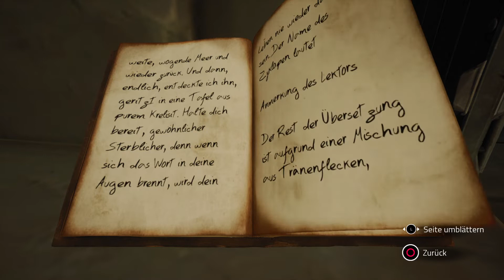Chronos: Before the Ashes - Nichts ist Leicht (PS4 Gameplay Deutsch) #05